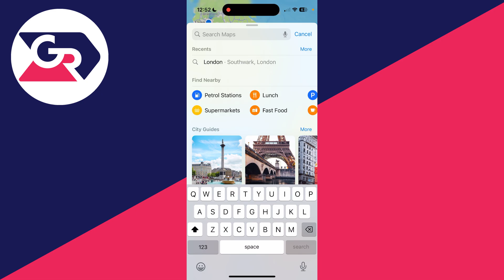How To Enable Voice Directions In Apple Maps - Full Guide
Learn how to enable voice directions in apple maps in this video.

GuideRealm